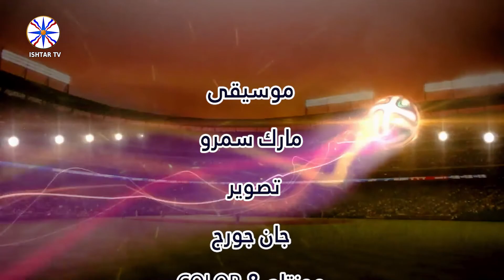افتتاح نادي قرقوش